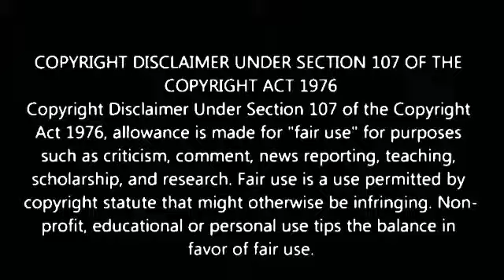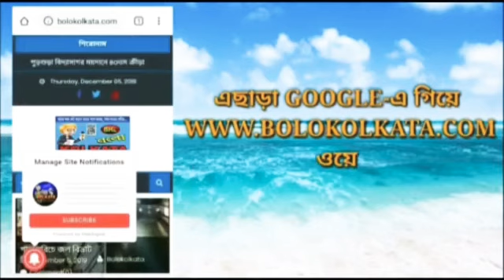বারাসাত সুভাষ ময়দানে অনুষ্ঠিত হল ক্রীড়া মিলন প্রতিযোগিতা 'পাড়ায় পাড়ায় লড়াই'।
Our Digital Platforms...👇
◾Blogspot: Bolo Kolkata
◾Android App: Bolo Kolkata

Marketed by:
Pin-700078

পশ্চিমবঙ্গ, ভারত.

ত্রিপুরা, ভারত.

ঝারখন্ড, ভারত.

কর্ণাটকা, ভারত.

মহারাষ্ট্র, ভারত.